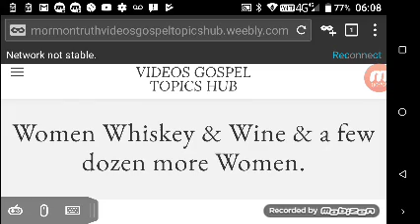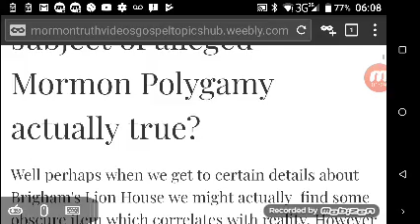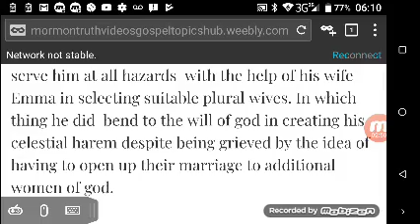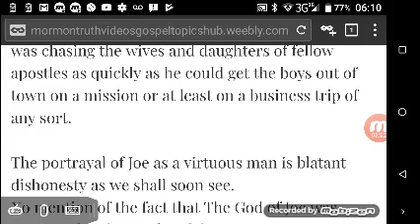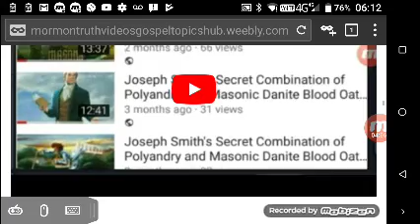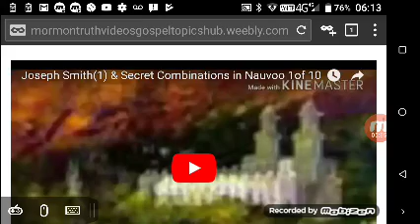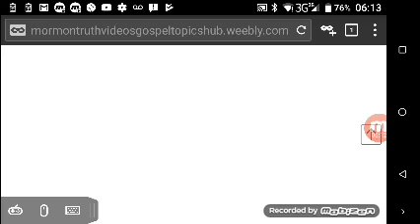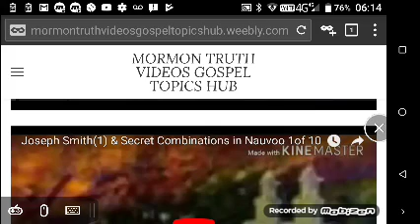Women Whiskey&Wine In the LDS Church.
The Truth about Joseph Smith ,Young girls and other guys wives is found on this page of the Mormon Truth Videos Gospel Topics Hub.